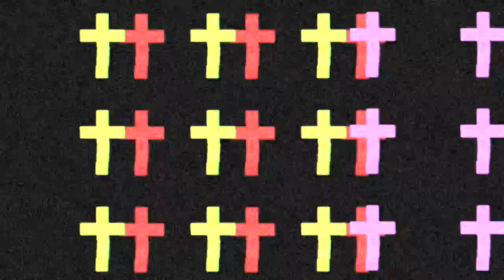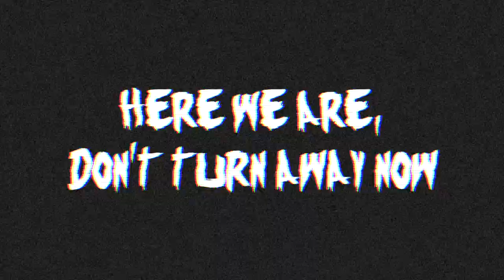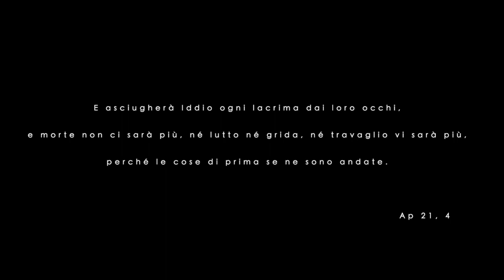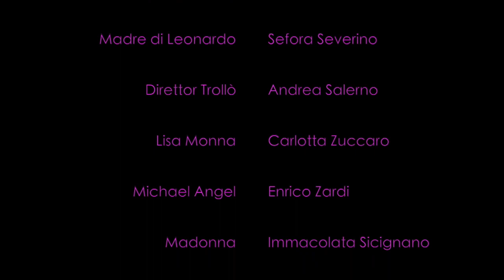FROM OUTER SPACE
Miglior Concept, Miglior Montaggio, Miglior Locandina, per il Camplus Tv Series Contest 2019 🤘